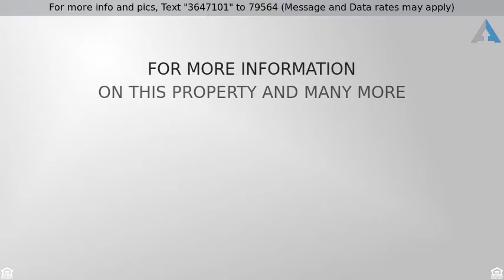Priced at $84,900 - 906 Broad, Waverly, MO 64096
Country charmer with new updated kitchen that you

Country charmer with new updated kitchen that you will love. This home has so much character, from the original hardwood to the built in window seats, walk in pantry, solid hardwood doors, pine ship lap in the inviting living room, deck with the pergola and updated bathrooms. Move in and enjoy your warm home.